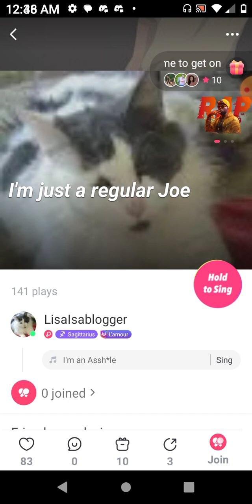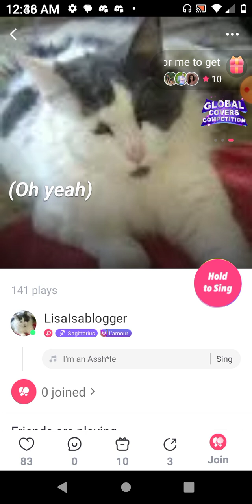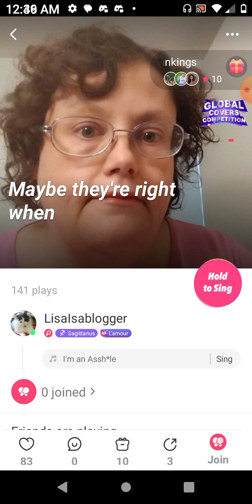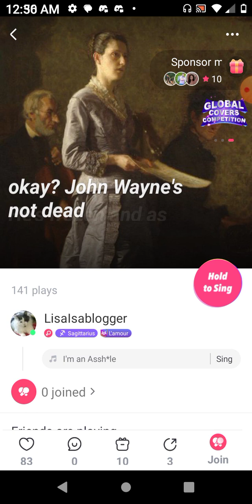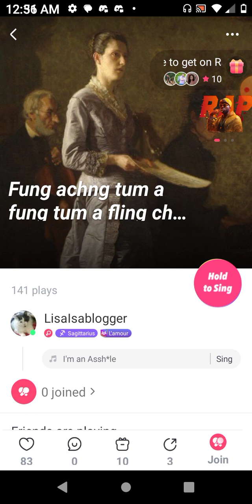I'm an Asshole Dennis Leary cover